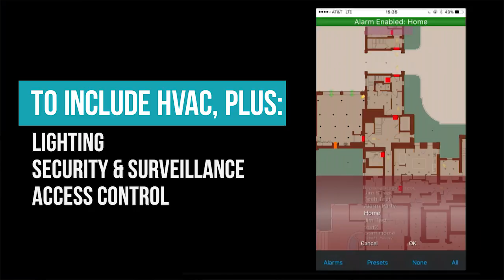QUICK TAKE! Jim Clark on founding Netscape, Silicon Graphics, & now CommandScape.com, launched 8/22